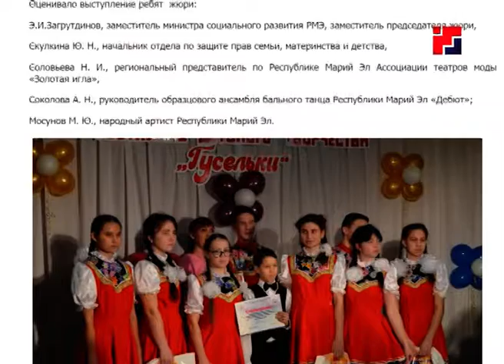«Марий Эл ТВ»: детский фестиваль «Гусельки» зажег таланты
Фестиваль для детей с ограниченными возможностями здоровья «Гусельки».
Сюжет Веры Гороховой